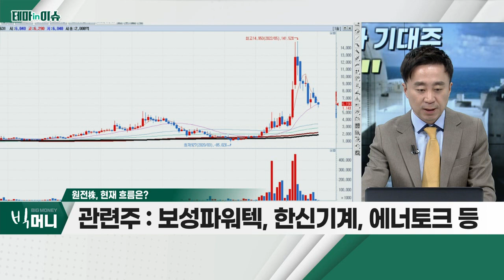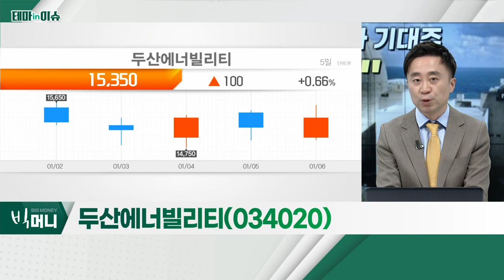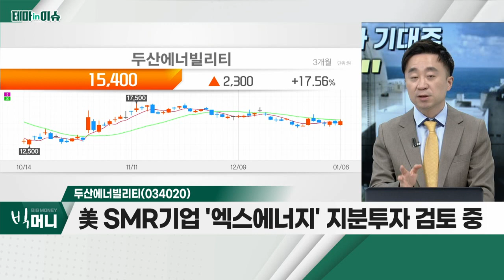두산에너빌리티(034020)... 원전株_테마IN이슈 (20230106)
- 6일, '2023 원자력계' 신년 인사회 개최
- 4일, 폴란드ㆍ체코 수주전략 회의 개최
- 무역협회, 12일 원자력 수출 대책 논의
- 한전기술, 두산에너빌리티, 보성파워텍, 한신기계, 에너토크 등

- 美 SMR 기업 '엑스에너지' 지분 투자 검토 중
- 지난 11월, 이집트 원전 건설 수주
- 풍력ㆍ폐배터리 등 모멘텀 풍부